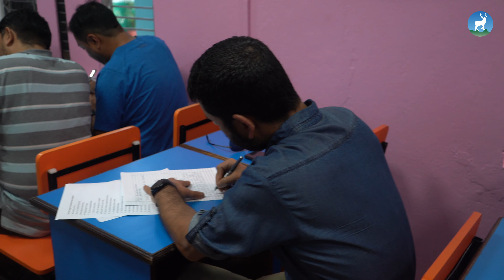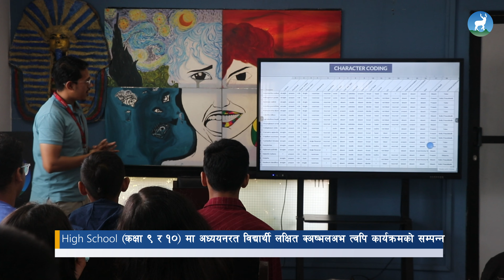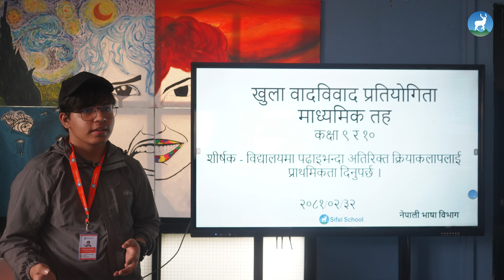DSS Nepali News | 21st Edition | Episode 64 | Jestha 2081